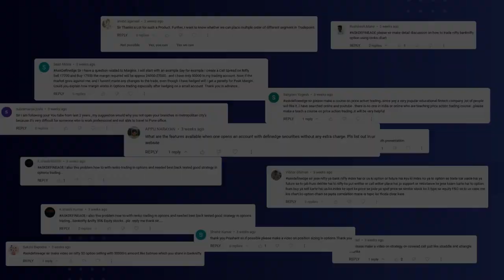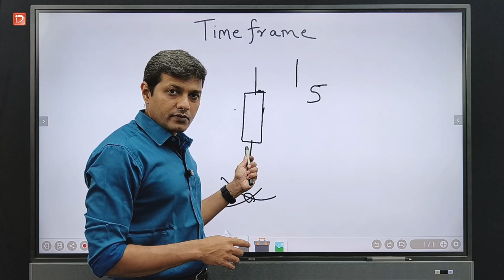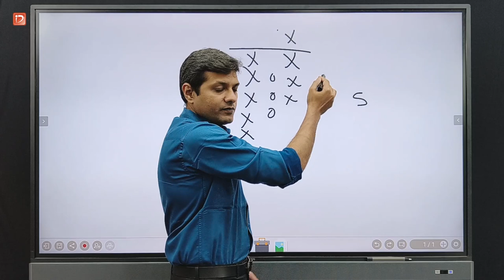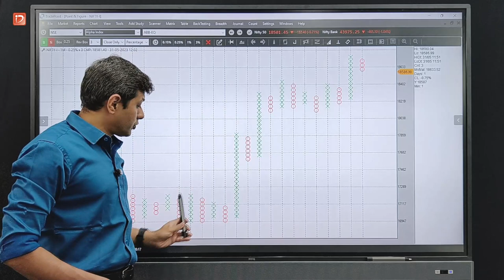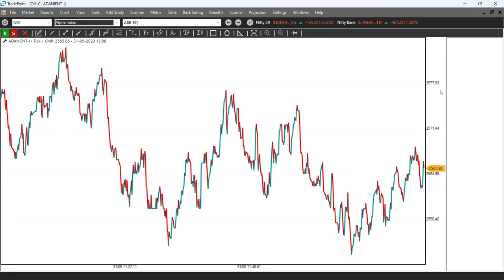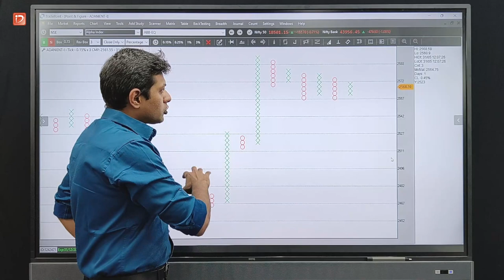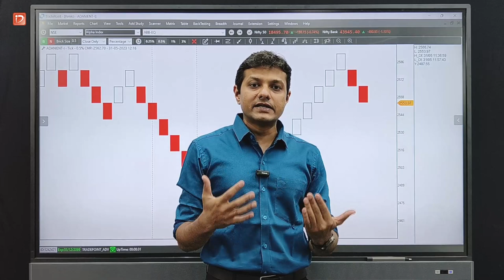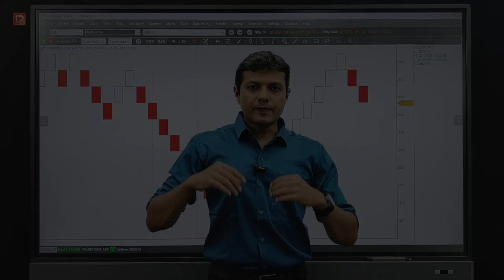Everything about timeframes in trading. Learn about game changing tick charts| Prashant Shah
Everything about timeframes in trading. Learn about game changing tick charts | Definedge | Prashant Shah |

Welcome to an enlightening video by Prashant Shah! In just a few moments, prepare to unlock the mysteries of Timeframes and discover how it can effectively bring an objective approach to your trading . Get ready to harness the power of Timeframes and design winning trading strategies for the market with confidence. Let's dive in on this transformative journey together!

Prashant Shah is using Zone and Tradepoint along with RZONE which is our Unique platform for Technical Scanners & Backtesting.
You can access Prashant Shah's all books on SHELF for free if you have a Demat account with Definedge securities

A different way of trading the markets, Learn Point & Figure charts from basics (Hindi) - Part 2

A different way of trading the markets, Learn Point & Figure charts from basics (Hindi) - Part 1
To learn more about Total Open Interest and similar concepts you can attend Market Pathshala and Traders Nest programs which are conducted by our team regularly.

Definedge Online Market पाठशाला
SATURDAY, 10 June 2023, 10:00 am - 5:00 pm

Definedge is primarily a product, research, and education company that also offers stock broking. All Definedge tools are now available to you for FREE on all market segments like NSE, F&O, BSE, MCX, and CDS in real-time A few years ago, we conceived an idea of demystifying and simplifying trading and investing with our innovative tools and techniques. Now it is our intention to bridge the gap between analysis and trading platforms. We are on a mission to educate and build innovative & useful tools for our subscribers and empower them to take better decisions. We are always exploring ways and means to provide them more. We are driven by our willingness to contribute to the community

● Please do your due diligence before taking any trades